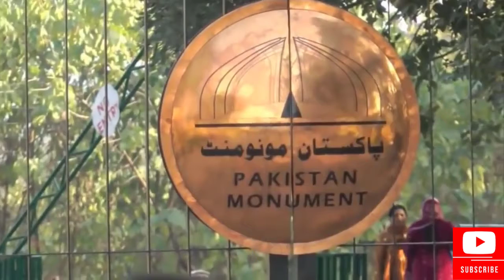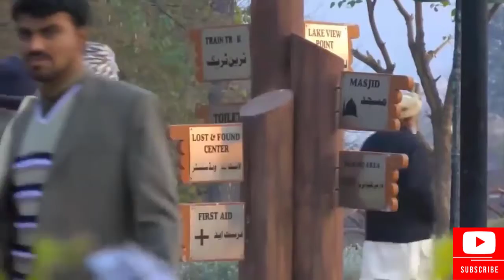ISLAMABAD CITY PAKISTAN - PAKISTAN BEAUTIFUL CAPITAL CITY ISLAMABAD 2020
ISLAMABAD CITY PAKISTAN - PAKISTAN CAPITAL CITY ISLAMABAD 2020

Islamabad Is the capital city of Pakistan located within the federal Islamabad Capital Territory. With a population of two million, it is the 10th largest city of Pakistan.slamabad is the capital city of Pakistan, and is federally administered as part of the Islamabad Capital Territory. Built as a planned city.islamabad beautiful islamabad capital of pakistan islamabad city.